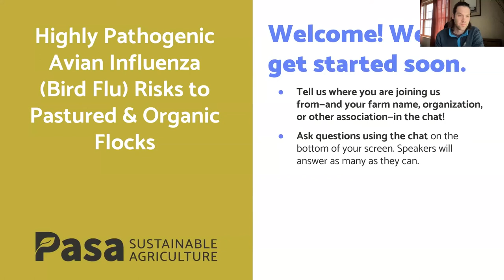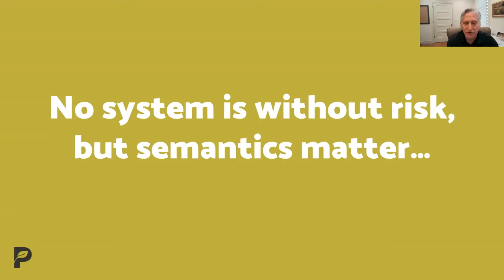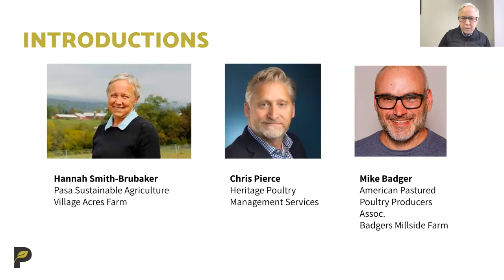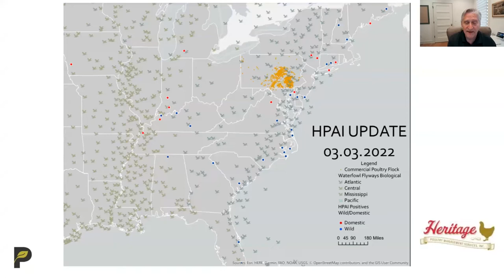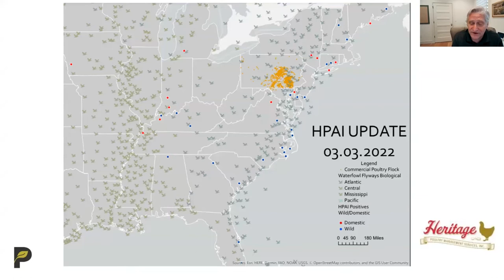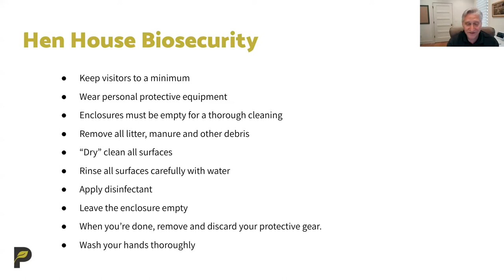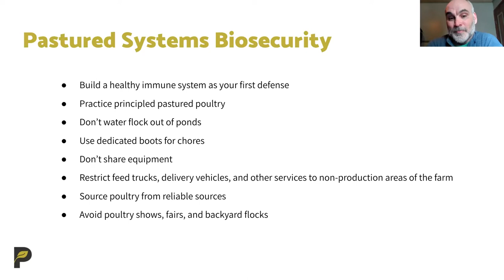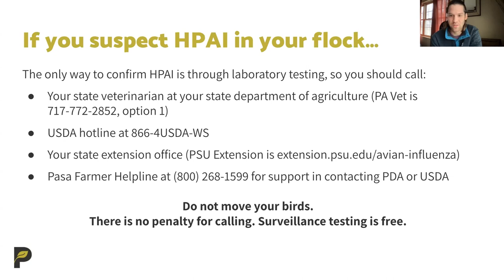Highly Pathogenic Avian Influenza (Bird Flu) Risks to Pastured & Organic Operations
Highly pathogenic avian influenza (HPAI) or bird flu has recently been reported in several nearby states and poses a significant threat to commercial and backyard flocks. While reports of the impacts on pastured flocks have been limited so far, there is an increasing concern, particularly in areas with high concentrations of poultry operations.

Join Mike Badger of American Pastured Poultry Producers Association, Hannah Smith-Brubaker, Pasa’s Executive Director and a pastured poultry producer, along with Chris Pierce, President of Heritage Poultry Management Services, to learn about the current situation with HPAI in the Mid-Atlantic region.

Learn how to detect the symptoms of the disease and what to do if you suspect HPAI in your flock. We also discuss key people to contact and alert systems in your area.

Thanks to the Center for Poultry and Livestock Excellence for sponsoring this webinar.